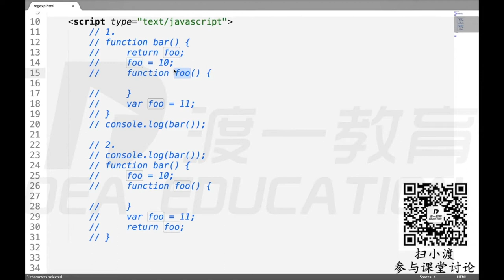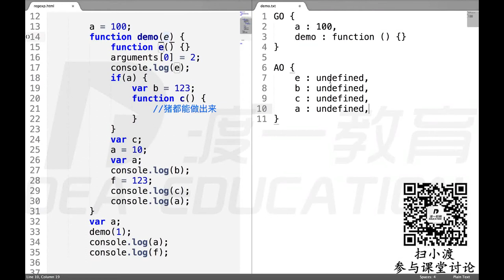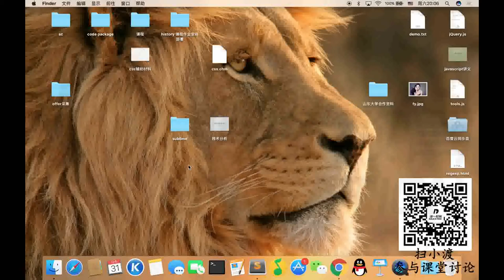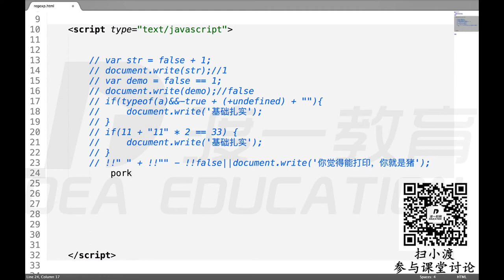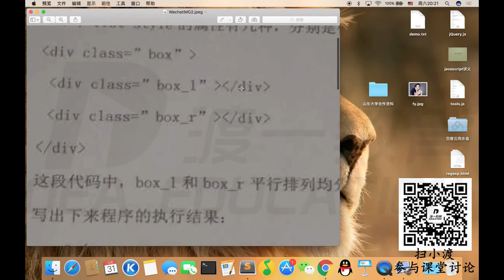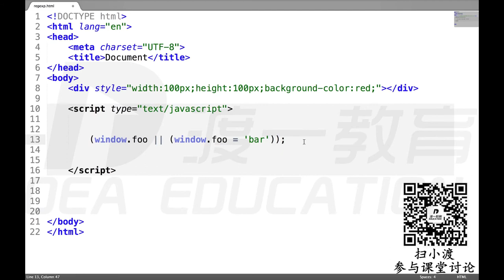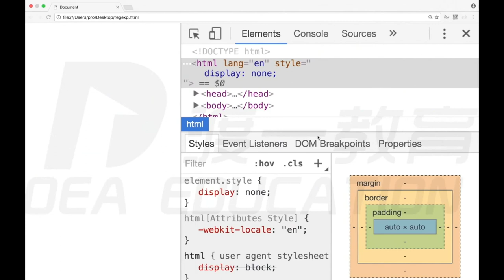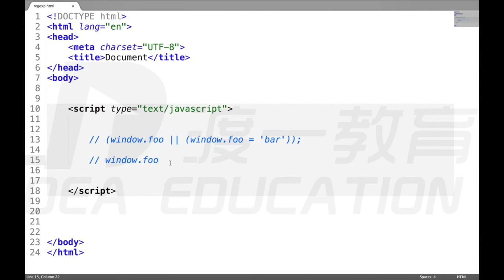10 递归，预编译（下） —— web前端 网页制作 javascript JS 基础入门 系列教程